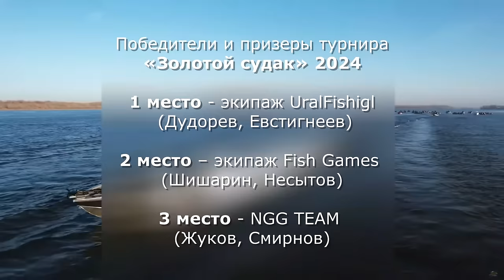РЫБНОВОСТИ №6 Очередной виток карусели Зюзина и первые жертвы первого льда.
И снова с вами полюбившаяся многим рубрика РЫБНОВОСТИ. Алиса Янелис рассказывает о самых интересных событиях рыболовного и околорыболовного мира, случившихся на прошлой неделе.

А если у вас есть интересные новости — пишите, мы обязательно расскажем о них в следующих выпусках РЫБНОВОСТЕЙ.

00:46 — "Голубой патруль" в Астраханской области. Почему дети исправляют ошибки взрослых?
02:23 — Штрафовать или нет? И что делать с форелью-беглянкой?
03:58 — Новый виток "карусели Зюзина". Александр Коняшин — жертва или соучастник?
08:03 — Первый лёд открывает печальную статистику. Рыболовы, а оно того стоит?
09:32 — ФРС на фестивале "Спортлэнд". Хотели как лучше, а получилось...
10:54 — "Снасти Здрасьте" в Таиланде. "Последний герой" возвращается!
11:38 — "Золотой судак"... почти без судака.